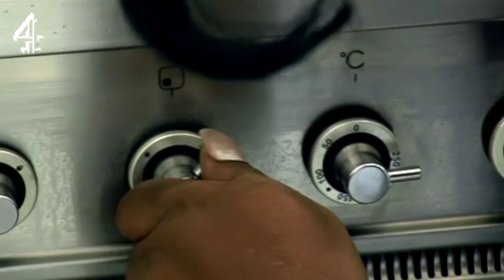Supersize vs Superskinny | Plate Spin | Channel 4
Tips on how to make eaters feel better by adjusting the size of their meal... | Tuesdays 8pm, Channel 4 |